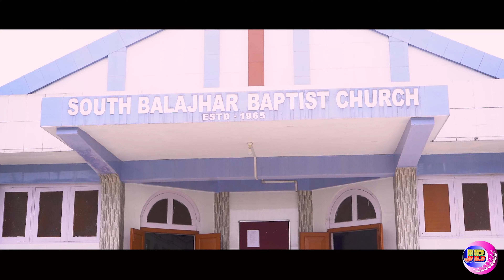GWTHAR JULEE, SONJEEB Weds SOMAINA, A Beautifull Bodo Christian Wedding Video.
JB BODOWOOD VIDEOGRAPHY TEAM
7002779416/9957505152